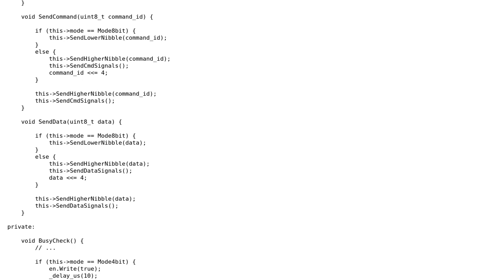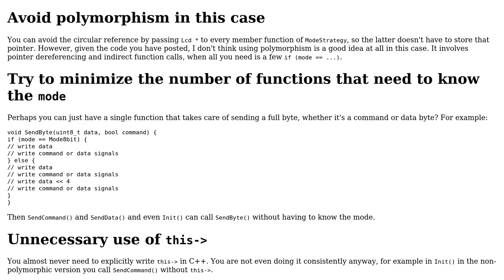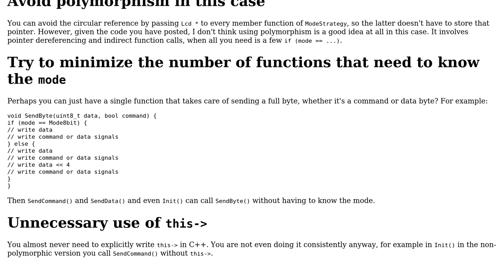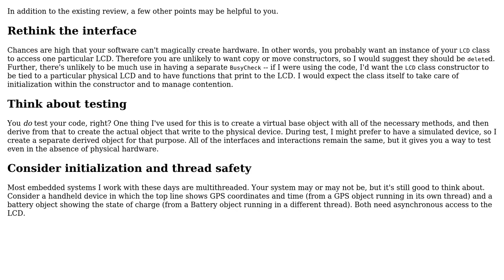Code Review: C++ switch-like code structure (2 Solutions!!)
Code Review: C++ switch-like code structure

With thanks & praise to God, and with thanks to the many people who have made this project possible! | Content (except music & images) licensed under CC BY-SA | Music | Images & others | With thanks to user manueld4722623 user G. Sliepen user Edward and the Stack Exchange Network Trademarks are property of their respective owners. You are responsible for your own actions.